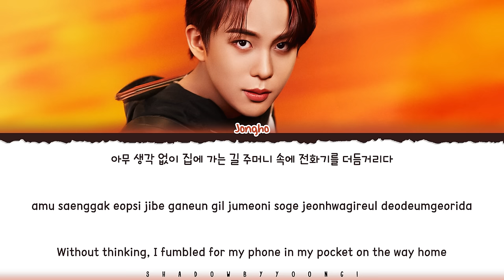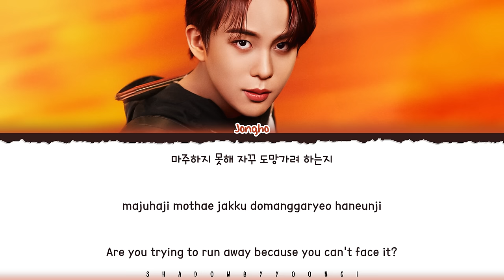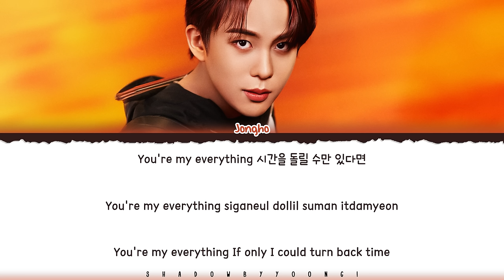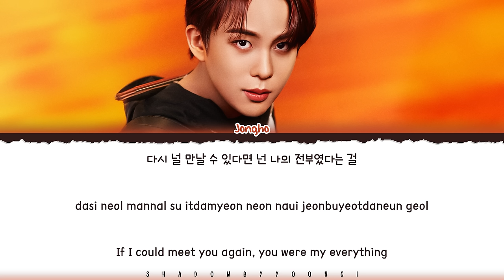ATEEZ Jongho 'Everything' Lyrics [Color Coded Han_Rom_Eng] | ShadowByYoongi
🎵Song: Everything (JONGHO)
📚Album: THE WORLD EP.FIN : WILL

ateez
jongho
에이티즈
everything
everything lyric
everything lyrics
everything audio
everything mv
everything music video
everything line distribution
everything romanized
everything romanized lyrics
everything easy lyrics
ateez everything
ateez everything lyric
ateez everything lyrics
ateez everything lyrics distribution
ateez everything color coded lyrics
ateez everything romanized
ateez everything romanized lyrics
ateez everything audio
ateez everything live
ateez everything concert
ateez everything music video
ateez everything teaser
ateez everything line distribution
ateez everything cover
ateez everything sing along
ateez everything karaoke
ateez everything ccl
ateez everything translation
ateez everything reaction
ateez everything 1 hour
ateez everything easy lyrics
ateez jongho everything
ateez jongho everything lyric
ateez jongho everything lyrics
ateez jongho everything lyrics distribution
ateez jongho everything color coded lyrics
ateez jongho everything romanized
ateez jongho everything romanized lyrics
ateez jongho everything audio
ateez jongho everything live
ateez jongho everything concert
ateez jongho everything music video
ateez jongho everything teaser
ateez jongho everything line distribution
ateez jongho everything cover
ateez jongho everything sing along
ateez jongho everything karaoke
ateez jongho everything ccl
ateez jongho everything translation
ateez jongho everything reaction
ateez jongho everything 1 hour
ateez jongho everything easy lyrics
ateez jongho lyrics
ateez jongho topic
jongho everything
jongho everything lyric
jongho everything lyrics
jongho everything lyrics distribution
jongho everything color coded lyrics
jongho everything romanized
jongho everything romanized lyrics
jongho everything audio
jongho everything live
jongho everything concert
jongho everything music video
jongho everything teaser
jongho everything line distribution
jongho everything cover
jongho everything sing along
jongho everything karaoke
jongho everything ccl
jongho everything translation
jongho everything reaction
jongho everything 1 hour
jongho everything easy lyrics
jongho lyrics
jongho topic
ateez lyrics
ateez topic
ateez we know lyrics
ateez emergency lyrics
ateez crazy form lyrics
ateez arriba lyrics
ateez silver light lyrics
ateez crescent pt2
ateez crescent pt2 lyrics
ateez dreamy day lyrics
ateez maiz lyrics
ateez its you lyrics
ateez youth lyrics
ateez everything lyrics
ateez fin will
ateez fin will lyrics
shadowbyyoongi
shadowbyyoongi everything
shadowbyyoongi ateez
shadowbyyoongi lyrics